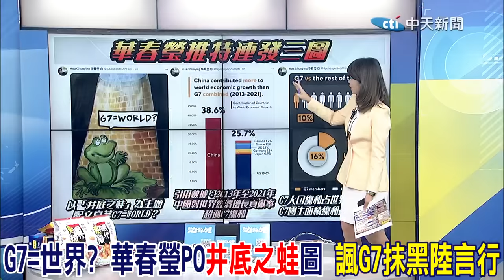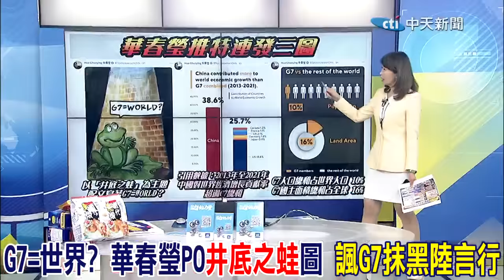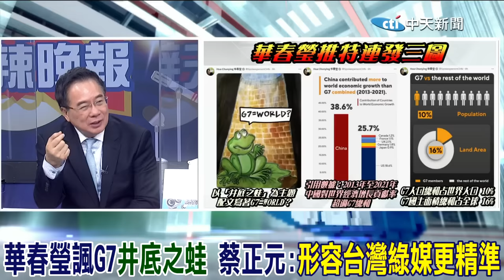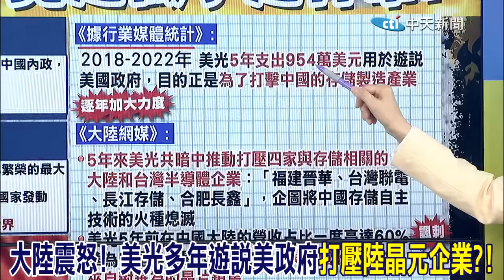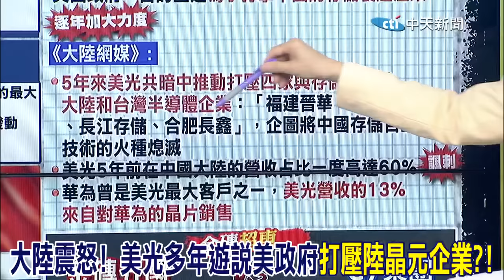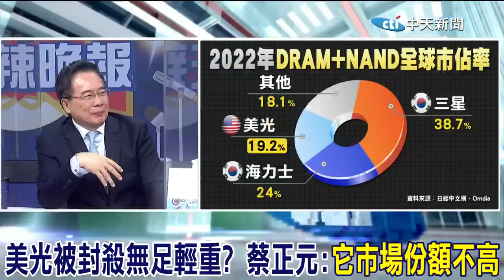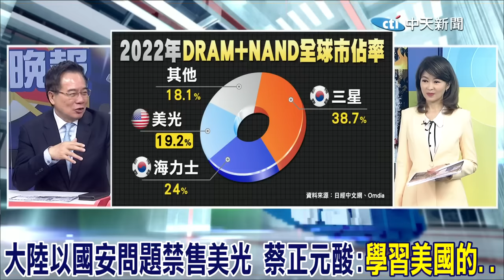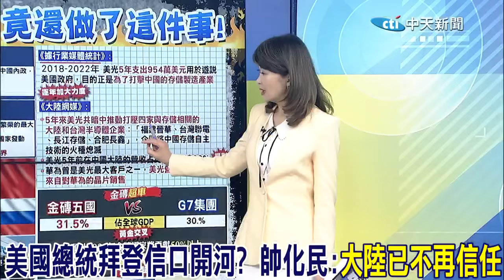G7=世界? 華春瑩PO井底之蛙諷G7 蔡正元盛讚華春瑩表現 | 北京下重手! 大陸禁售美光 蔡正元:學習美國的...@中天新聞CtiNews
完整影片:
【盧秀芳辣晚報】關鍵簡訊核爆!賴清德陳歐珀跑不掉!秦剛翻版!戰狼2.0謝鋒來了 布林肯慘了!北京重拳!美光禁售 中國晶片大起飛!烏軍攻入俄境內 美國竟說 20230523完整版